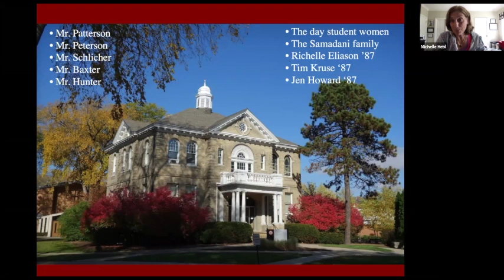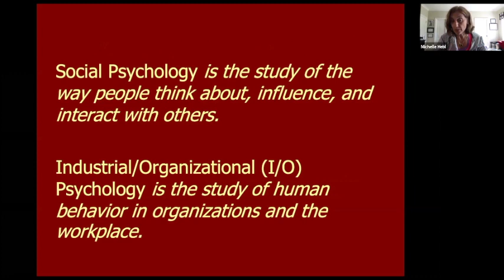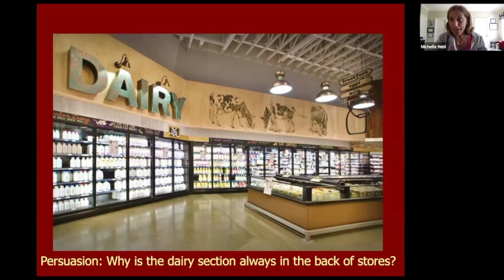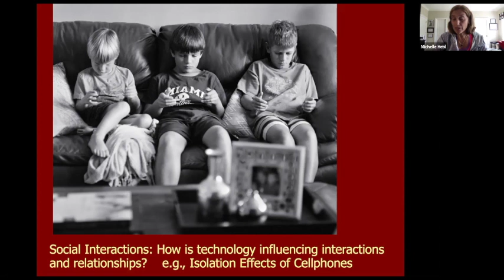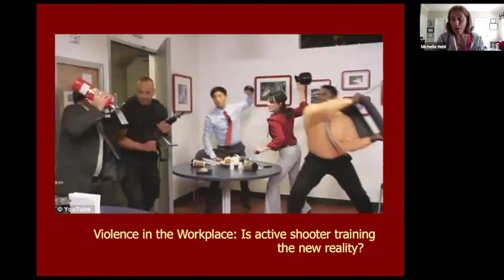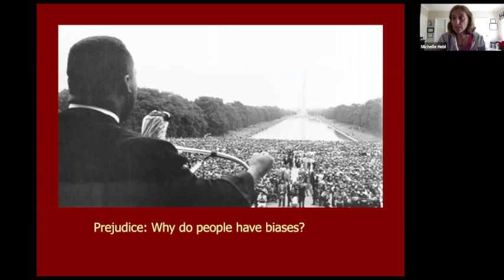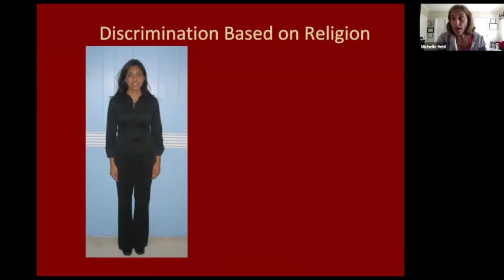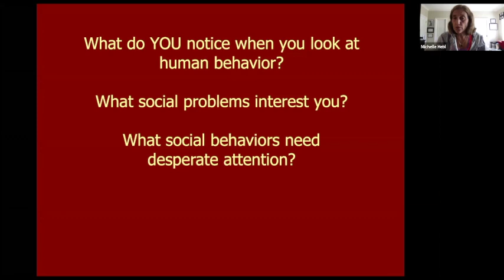Wayland REDtalks October 2020 - Dr. Mikki Hebl `87 Shares Insights on Social Psychology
Wayland Academy alumna Dr. Mikki Hebl `87 Shares Insights on careers in Social Psychology